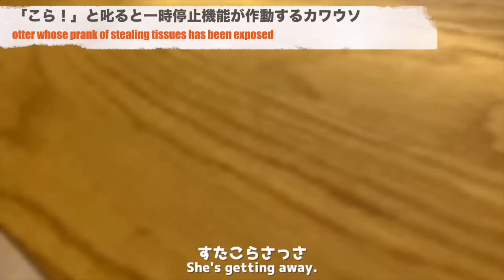視聴者が選ぶ、カワウソさくらともちのベストシーン集！ Viewers' picks for the best scenes between otters Sakura and Mochi!